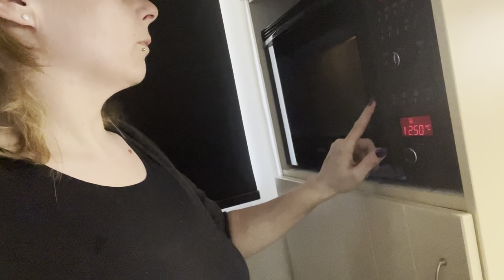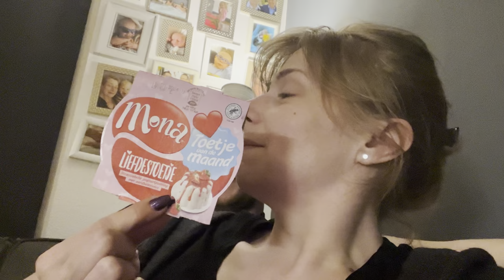Verbouwing van de tuin van start!! | ups en down 545